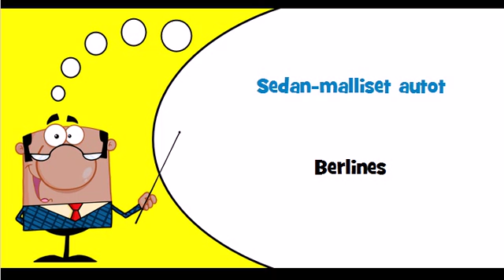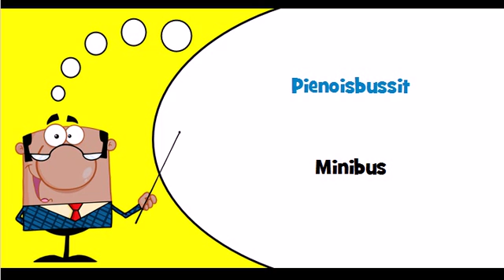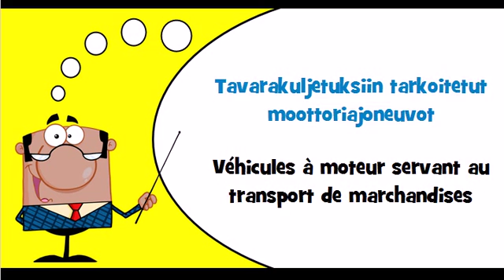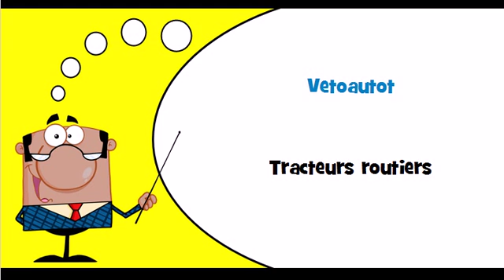Vocabulaire finnois Thème = Moottoriajoneuvot